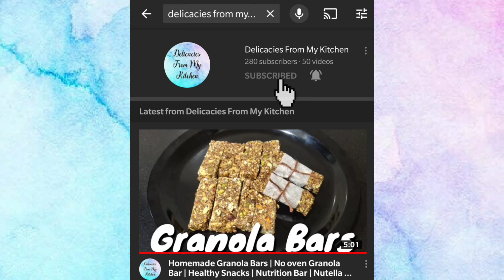Chocolate Sandwich Recipe | Chocolate Cheese Sandwich | Choco Sandwich | Kids Lunchbox Recipe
Ingredients:
2 Slices of Bread
1 Slice Cheese
2 Tbsp. Butter
2 Dairy Milk Chocolate
1 Tbsp. Hershey's Chocolate Syrup

Method:
1. Spread butter over both the slices of bread.
2. Place a cheese slice on top of the bread.
3. Layer with chocolate pieces of your choice. (I have used Dairy Milk, you can use fruit & nuts Chocolate or Dark Chocolate)
 Note: use chocolate or chocolate sauce
 generously to make it tastier.
4. Spead 1 Tbsp. Chocolate Sauce.
5. Cover with a bread slice and press gently.
6. Spread butter on both the sides & grill till golden.
7. Cut into half and enjoy Chocolate Sandwich.
Tip : After grilling top with a spoonful of chocolate
sauce and serve.
8. Chocolate Sandwich tastes great when served hot.